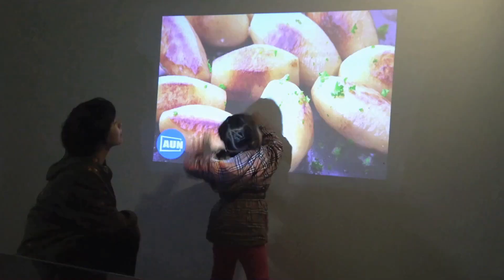AUN Touch Control Smart Projector, 4K Decoding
1. Unique touch panel operation technology, more convenient and sensitive operation
2. Built-in Android version 6.0 system, optional 2G+16G hardware system, support kinds of popular apps such as Google Mall
3. 2000 lumens, clear and bright image
4. Support 4K video decoding, support 5G WIFI, built-in Bluetooth 4.0
5. 4000 mAh battery, strong battery life